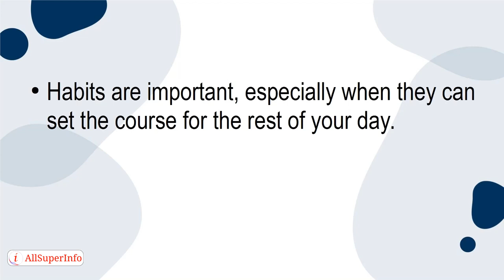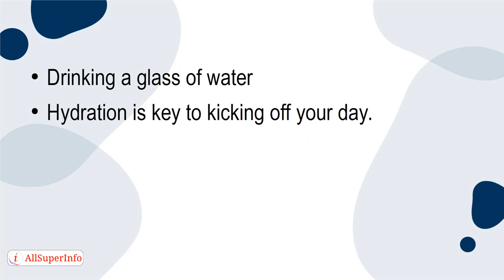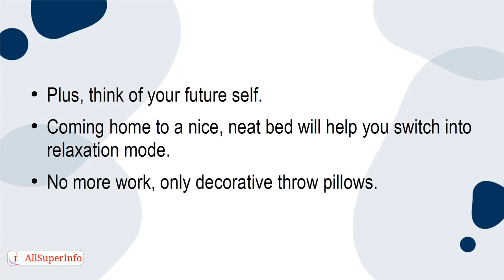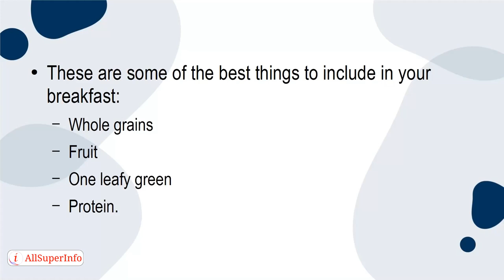7 How to Master Mornings to Unlock Your Full Potential